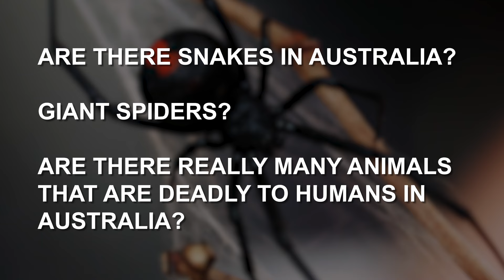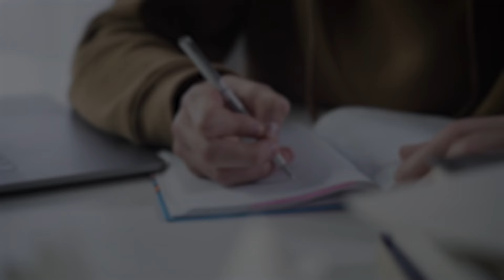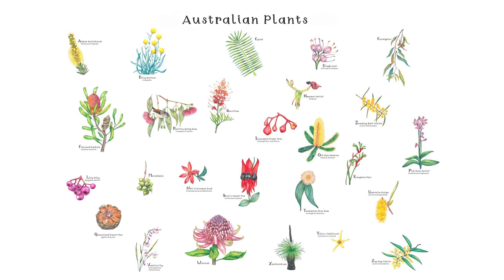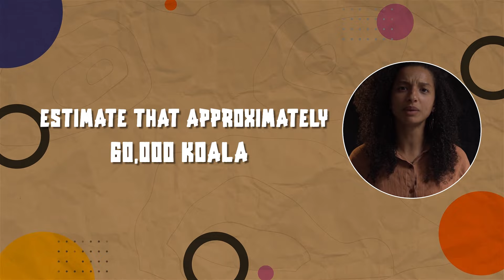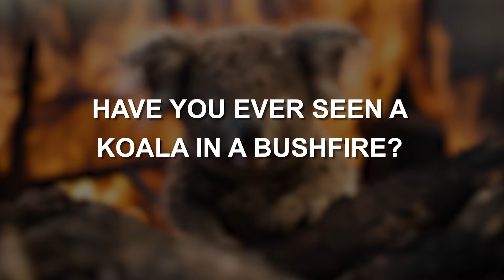Australia's Wildlife: Separating Fact from Fear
Welcome to our in-depth exploration of Australia's wildlife in "Australia's Wildlife: Separating Fact from Fear." 🌏🦘 I'm Noemi, and today, we'll delve into the fascinating biodiversity of this unique continent. From the notorious snakes and spiders to the lesser-known yet equally intriguing species like the strip legless lizard, Australia's fauna is often misunderstood.

In this engaging short documentary, we address common fears and debunk myths, showing how these animals, including the redback spider and tiger snakes, coexist with humans. Through personal reflections and collective experiences, we'll highlight the cultural significance and educational value of understanding these creatures.

Our video art work also touches on the wellbeing of Aboriginal people and the importance of practices like Closing the GAP in preserving both natural habitats and indigenous cultures. This documentary series, featuring insights from research results, aims to educate and inspire viewers about the delicate balance between development and conservation in remote Australia and urban landscapes alike.

Join us on this journey, and don’t forget to leave your questions in the comments below. 🌿📚

Special thanks to our collaborators and everyone who contributes to the ongoing efforts to protect and understand Australia's incredible biodiversity. Let's continue to appreciate and preserve the natural wonders around us!

CHAPTERS:
00:00 - Introduction
00:45 - Snakes
02:23 - Spiders
03:45 - Australian Fauna vs. French Fauna
05:34 - Species Threats in Australia
09:19 - Endangered Species in Australia
10:22 - Koala Population in Australia
12:09 - Studying and Protecting Species
12:28 - Urgent Action for Threatened Species
12:32 - Potential Threatened Species
12:46 - Protecting Australian Fauna
12:49 - Thank You and Comments